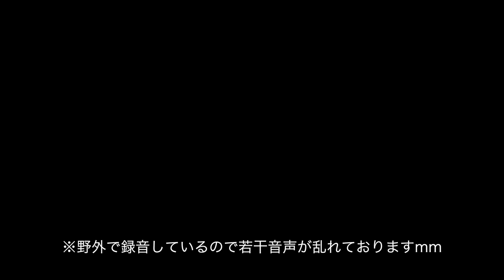2014年12月18日(木)のログ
のっぶちゃんねるのYouTubeログ★2014年12月18日のログです。